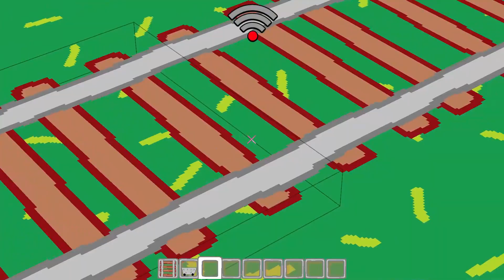different WI-FI - compilation